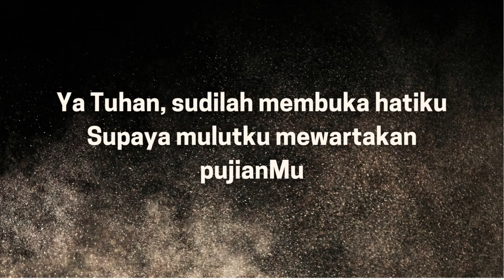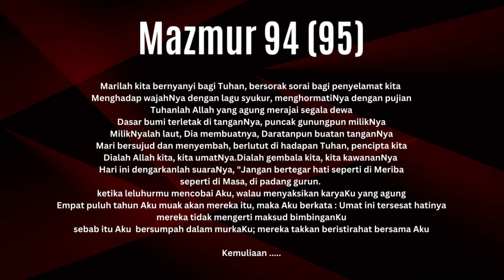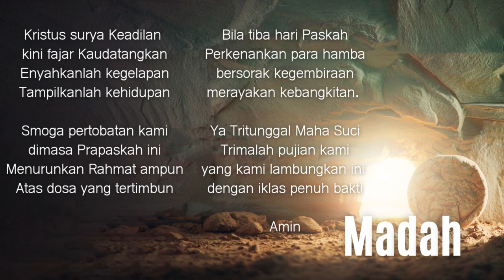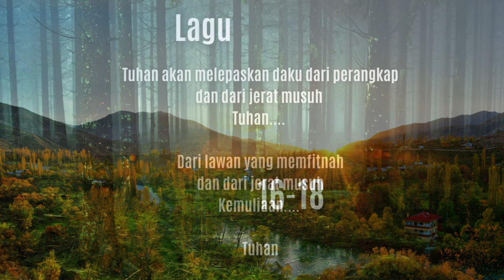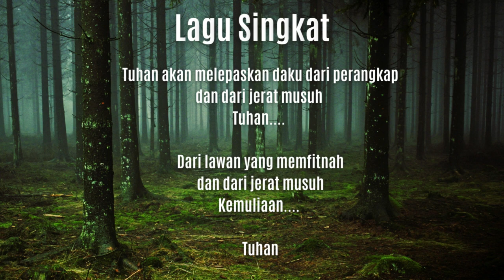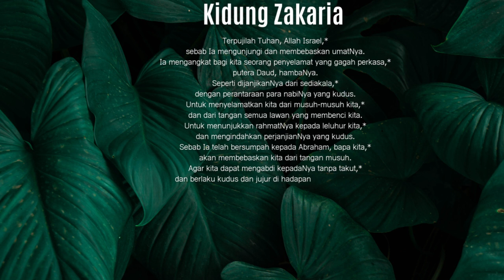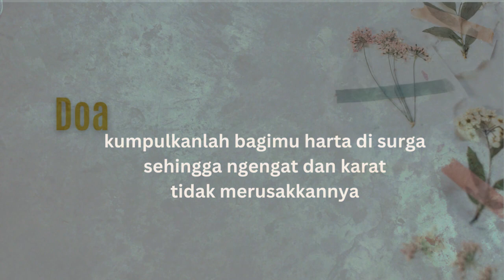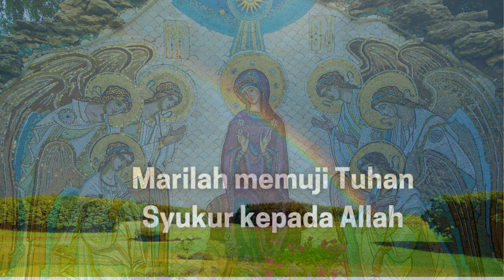Ibadat Pagi Laudes | Hari Sabtu setelah Rabu Abu | Ibadat Harian Prapaska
Yang khas dalam Laudes, adalah Kidung Zakaria, yakni hendak melambangkan Kristus yang dinubuatkan oleh para nabi dipersiapkan oleh Yohanes, anak Zakaria, menerangi dan mendampingi kita dalam perjalanan hari ini.

Inspired by :
1. Buku Lampiran ibadat harian (Kanisius)
2. Madah, Doa, Kidung, Antifon :  Pertapaan Rawaseneng